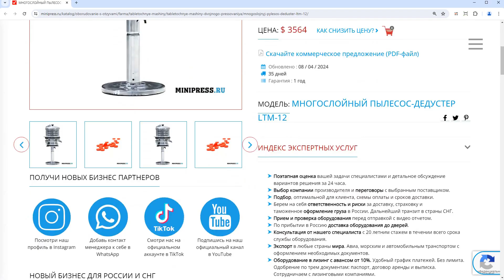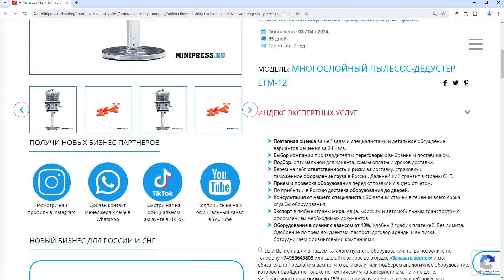Minipress.ru Многослойный пылесос-дедустер LTM-12